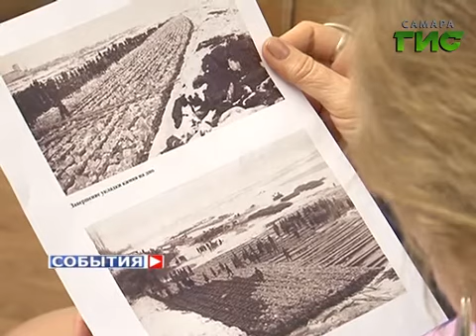Археологам, обнаружившим древнюю крепость, вручили благодарственные письма